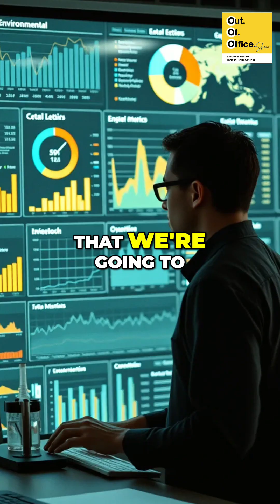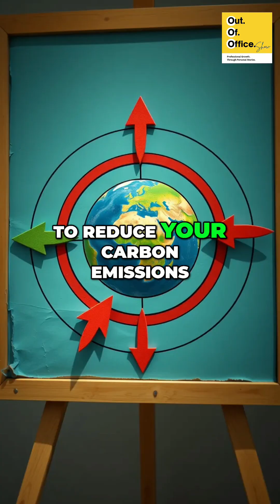Outperforming Industry Giants with Footprint IQ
Discover how Footprint IQ is revolutionizing carbon solutions by integrating diverse data points and providing actionable steps to reduce emissions, unlike traditional energy-focused competitors. Join us as we redefine sustainability in the power industry!